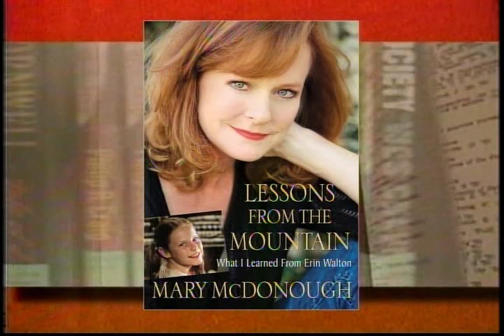Mary McDonough - Lessons From The Mountain - Part 1